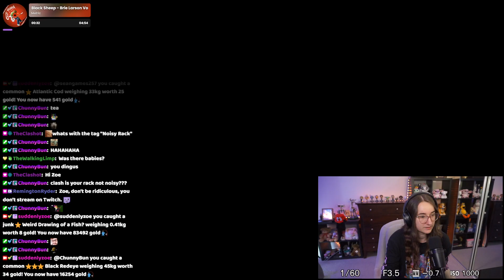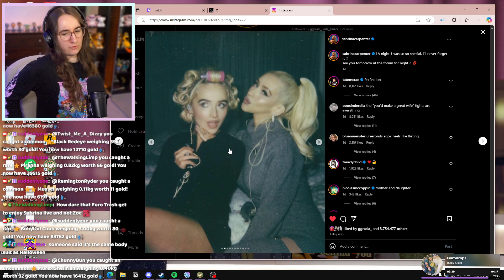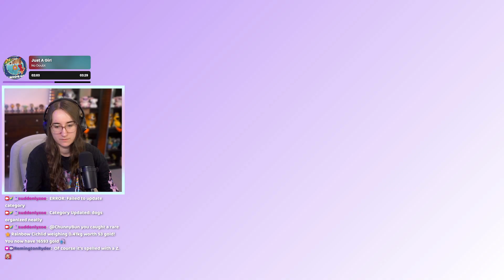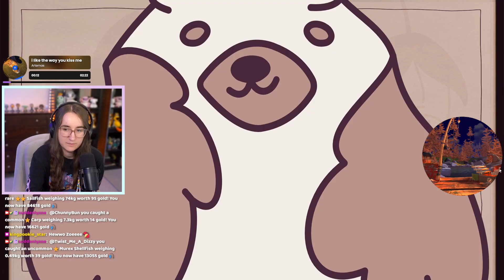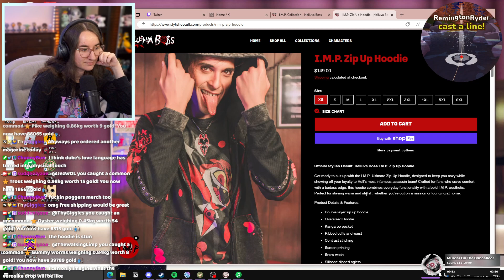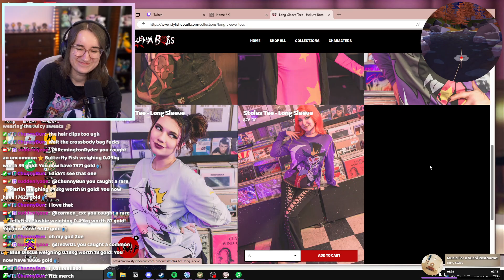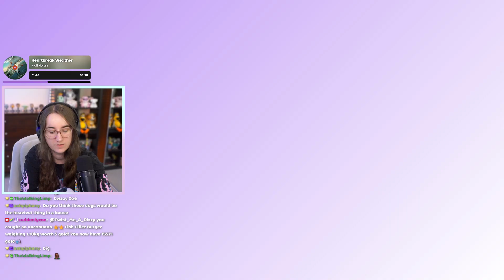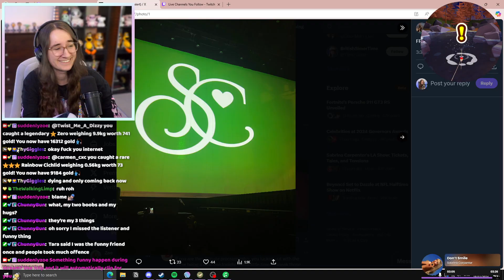who took the brain cell? (18th November 2024)